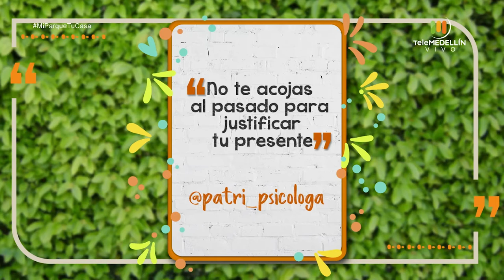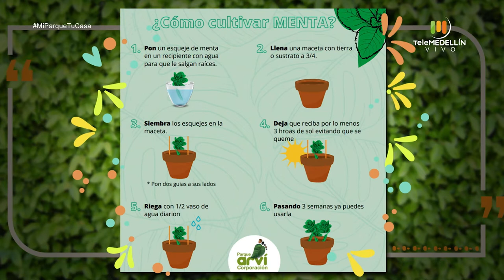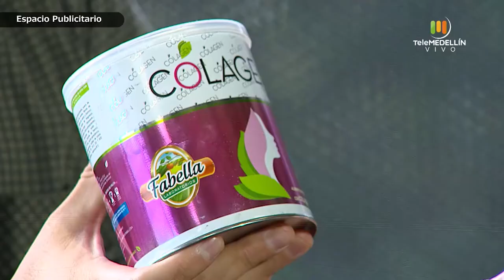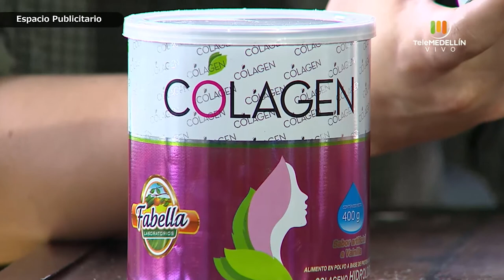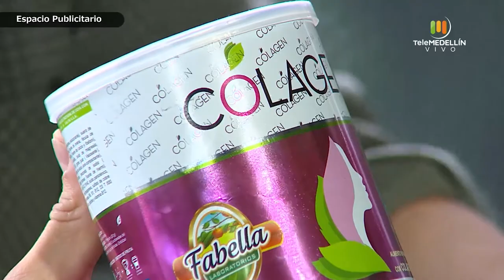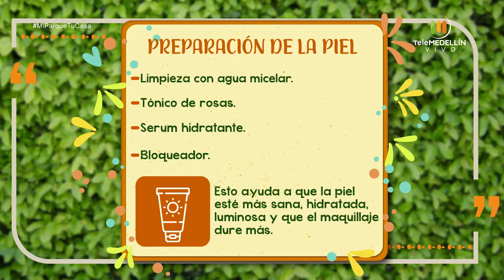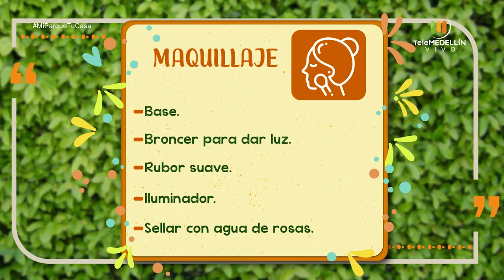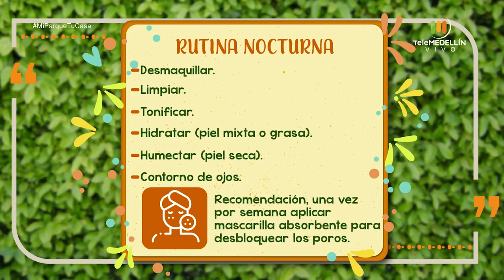Sembrar plantas aromáticas [Mi parque, tu casa] Telemedellín